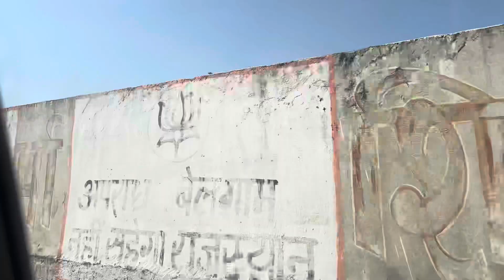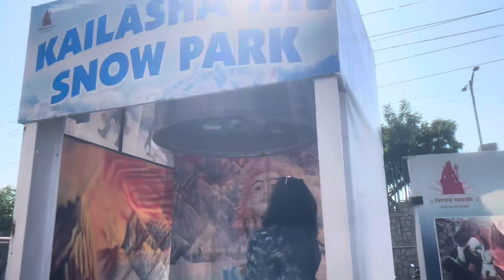Nathdwara Shiv Murti ❤️ Sagai Mein Shuru Hua Drama 😢vlog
Nanand ki sagai ke function mein khushi ke beech ek aisi situation create hui jo hum sab ke liye emotional aur challenging ban gayi. Mere 8 mahine ke bete Dhruv ko high fever aaya, jis wajah se humein emergency mein doctor ke paas jana pada. Bhilwara mein sagai ke din shuru hui ye kahani Nathdwara ke Shiv Murti Mandir par khatam hui, jahan humne spiritual shanti aur ashirwad liya. Yeh vlog ek emotional rollercoaster hai, jisme khushi, tension aur ashirwad sab kuch hai. Dekhiye aur apne thoughts zarur share kijiye!